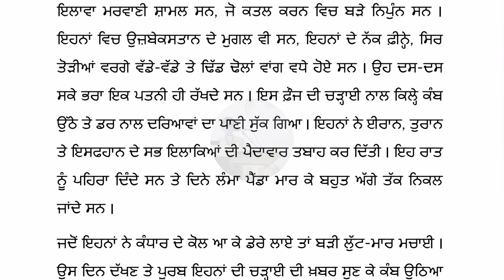Cdh Takht Tae Betha Najar Shah Kavita Da Visha Vastu || Punjabi University Patiala (@mamta9463 )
Cdh Takht Tae Betha Najar Shah Kavita Da Visha Vastu || Punjabi University Patiala